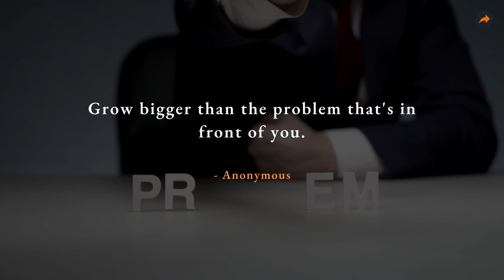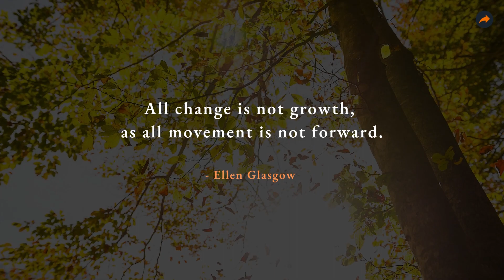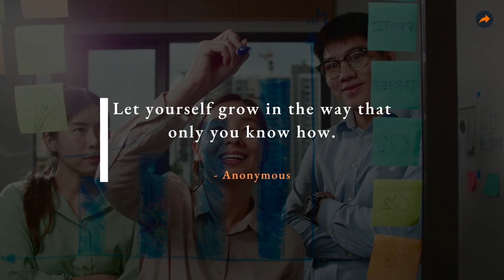Amazing Quotes on Growth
Here are few amazing quotes on Growth.